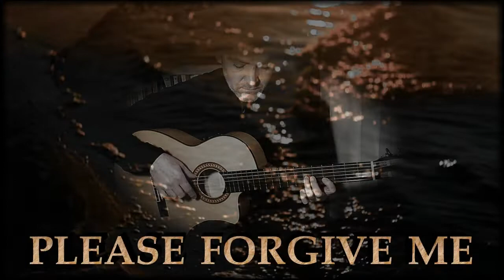PLEASE FORGIVE ME.